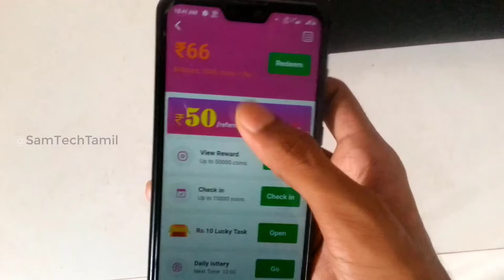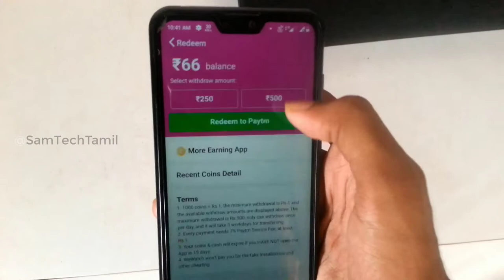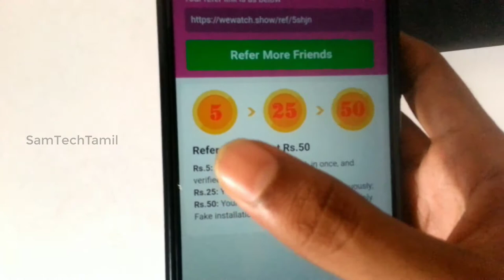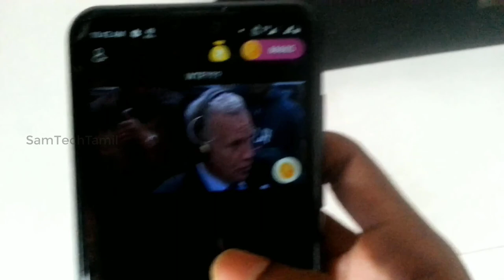Best Money Earning App 2020 | Paytm Money Make for WeWatch App | Sam Tech Tamil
hi guys in this video on make money best android app. your earn to this app. paytm wallet receive cash.
Sign up Get 50rs

Video Topic:
how to make money online . Best earning App for 2020 . Money earning online . video money earning. how to money earning online . money earning app .